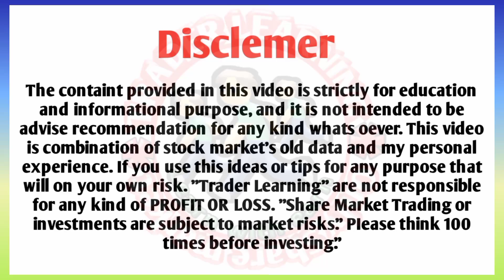25 November को BONUS+SPLIT देने वाले stocks।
About video's
25 November को BONUS+SPLIT देने वाले stocks।

1. Zerodha
Open demet acount

2. Upstox

misthan food latest news
bonus shares
dividend stocks
latest dividend declared 2022
stock split news today
split share latest news
bonus shares in November 2022
upcoming split and bonus shares
bonus split dividend news latest

bonus stock in November 2022,
stock split in November,
stock split news,
stock split in November 2022,
October dividend paying stocks,
dividend stocks November 2022,
November dividend stocks,
bonus dene wale shares 2022,